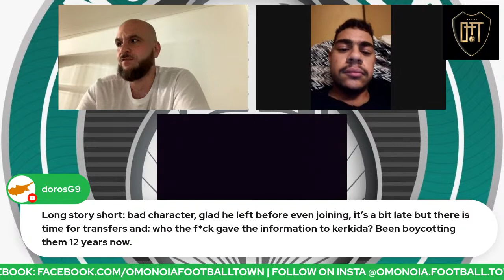NOCHOFTES Podcast | ZE NO MORE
Stel reacis to this evening’s news of the Lamkel Ze transfer falling through.

Also on the show is Petros, Grigoris, Sotiris and Stefanos to share their thoughts on the situation.

✅ TELL YOUR NOUNA

Artwork: Omonoia Football Town